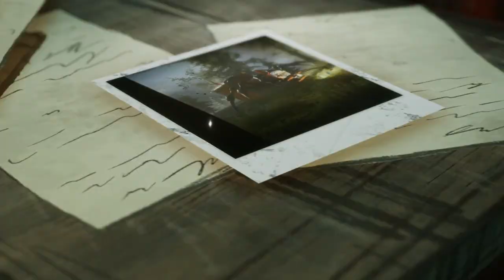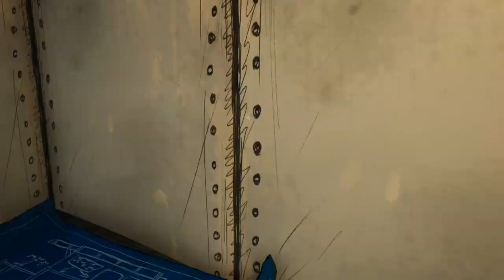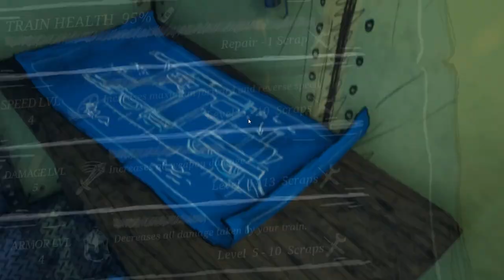Choo Choo Charles Horror Game Review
Here's the full play through